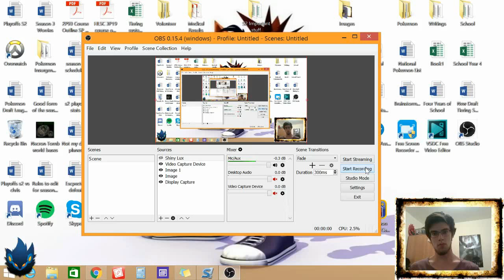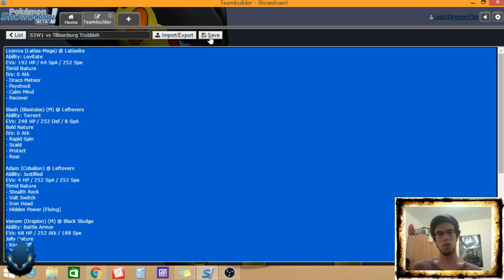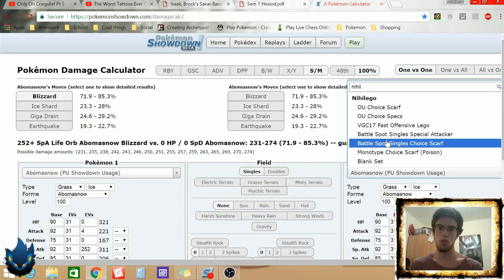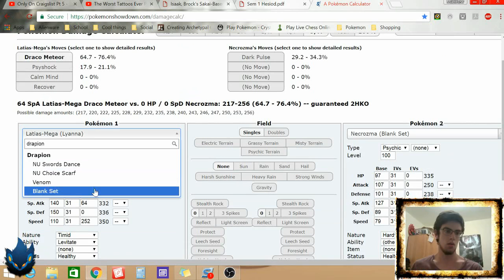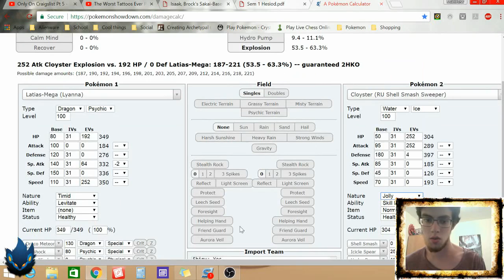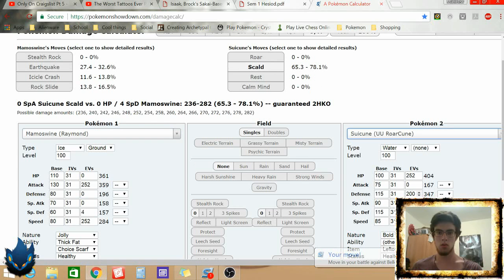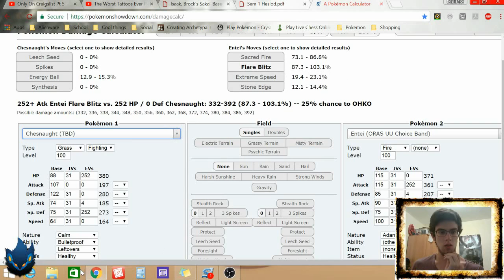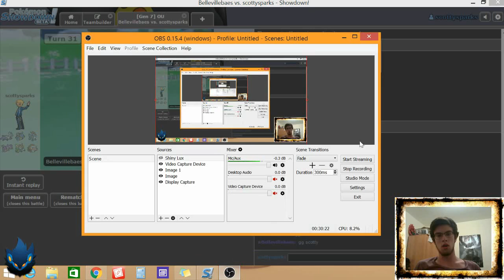PDL S3W1: London Luxray vs Tillsonburg Trubbish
Season kicks off as I play Alex of the Tillsonburg Trubbish